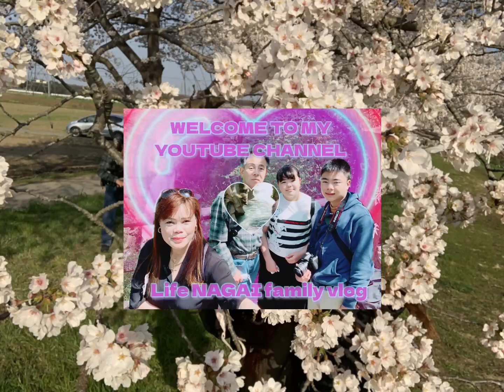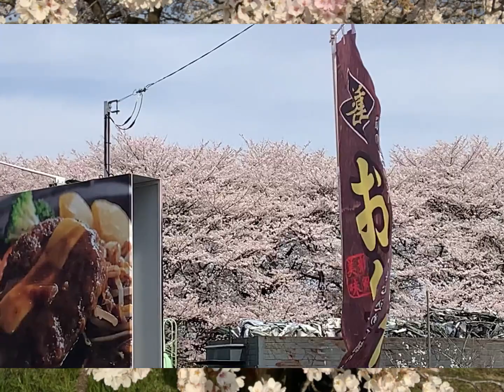SARUMAWASHI ( MONKEY EXHIBITION )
Sarumawashi, "monkey dancing," has been in existence for over a thousand years in Japan. Initially it